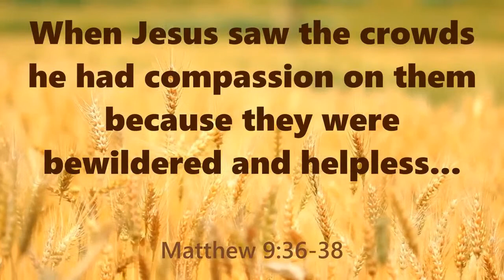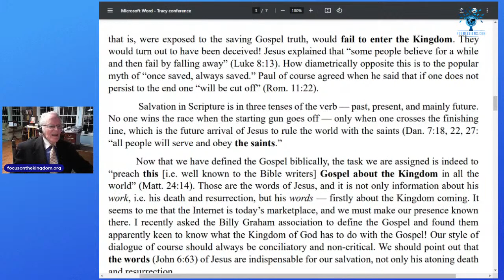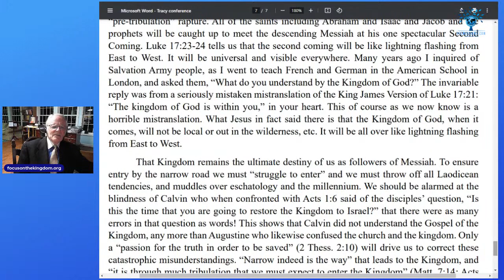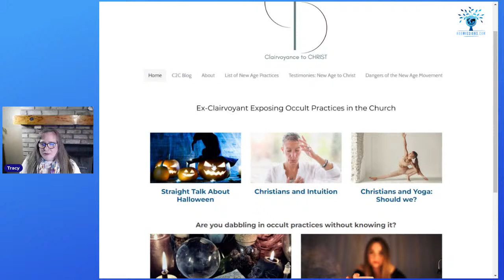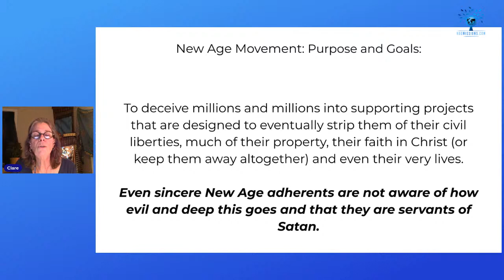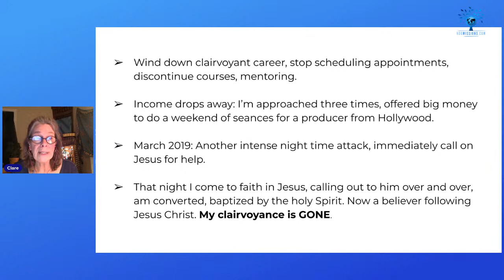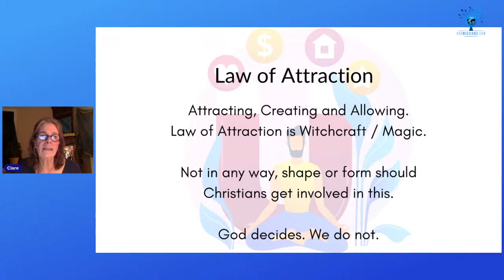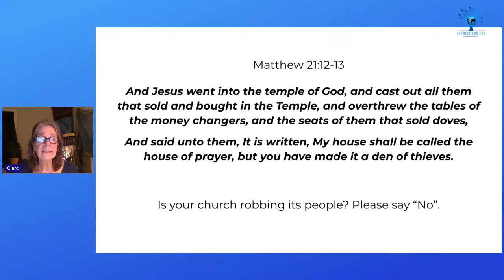"Finish the Task" 2023 KOG Missions Conference (Session 1 Anthony Buzzard, Clare McNaul)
"Finish the Task" 2023 KOG Missions Conference (Session 1)

6th Annual Missions Conference November 9-11, 2023

Session 1 - Thursday, November 9
7 PM EST - Opening
7:15 PM EST - Anthony Buzzard - Finishing the Task Strong & Without Compromise
8:15 PM EST Clare McNaul - Missions to those Ensnared in the New Age & Occult

Session 2 - Friday, November 10
Friday – 10th
6 PM -Opening
6:15 PM - Dan Gill (Tennessee) Missions to Calvinists (Calvinist Thinking People)
7:15 PM – Shelley Ward (Canada) Missions to JWs
8:15 PM – Joe Martin (Arizona) Missions in Africa

Session 3 - Saturday, November 11
8:45 am opening
9 am – Welcome (Special Guest Appearance)
10 am – David Dav (India)
11 am – Carla Baixeras (Florida)

 LUNCH – 12-1 PM EST

Session 4
1 PM – Opening
1:15 pm – PANEL: Missions to our Evangelical & Catholic Friends
2 pm – PANEL & Scattered Brethren (Robin Todd)
3 pm – Ken LaPrade (Texas)
4 pm – Haroon & Maryam (Pakistan/England)

SUPPER – 5-6 PM EST

Session 5
6:30 – Opening
7 pm – Diana (Netherlands)
8 pm – Carlos Xavier (Georgia)
9-9:30 Closing with Tracy Z

When we think of missions, we must remember Jesus’ mission, Luke 4:43. He was sent on a mission to tell people about God’s coming Kingdom that will one day conquer every present kingdom.

God will have His King on the throne and His resurrected and immortal people governing alongside His chosen Messiah.

What greater hope do we have than to take this message to our families, neighbors, and the nations?

Watch inspiring presentations you can share with your family, church, or overseas!

The future Kingdom message was Jesus’ mission, and it should also be ours!

I do not consider my life worth anything to myself, so that I may finish my task and the ministry that I received from the Lord Jesus, to testify to the good news of God’s (Kingdom) grace. (Acts 20:24-25)

Look up and see that the fields are already white for harvest! (John 4:35)